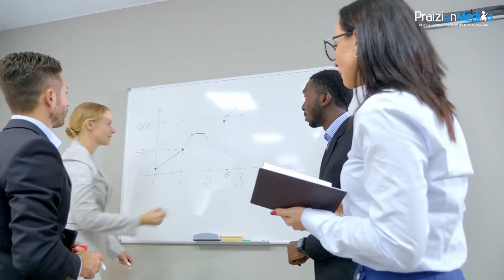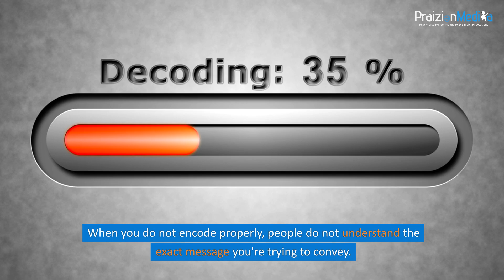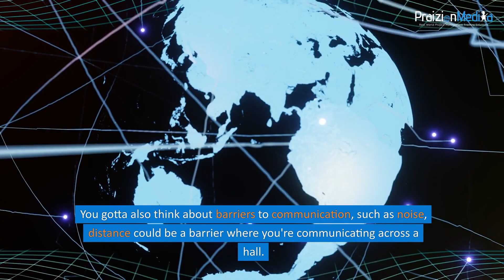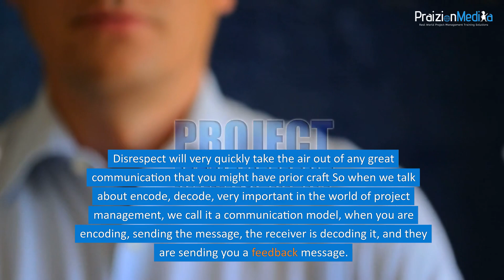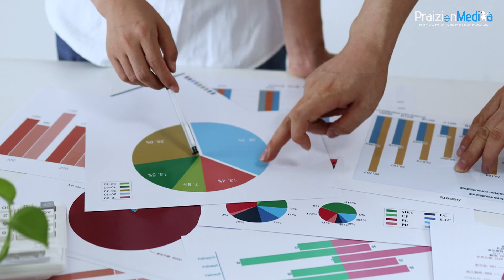PMP Exam COMMUNICATION (Microlearning)